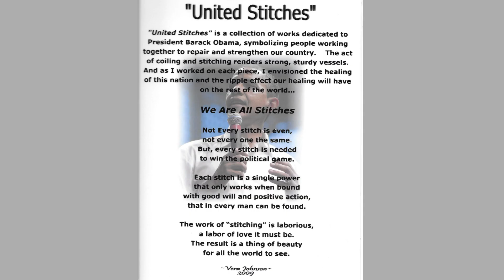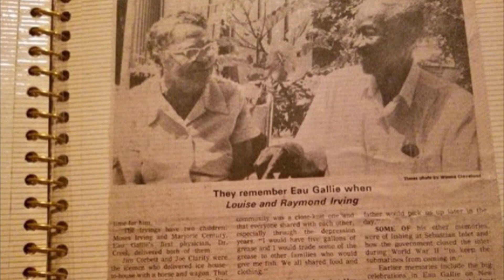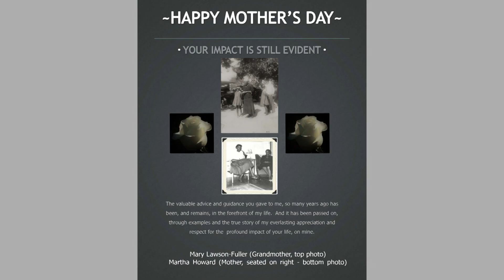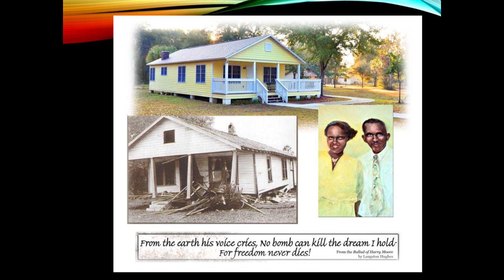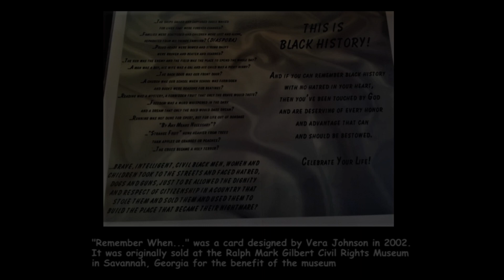United Stitches of America (Vera Johnson Part 1)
"United Stitches of America" is PART 1 of curator Tracey Jen's interview with Vera Johnson, who is an African American basketry artist and poet. Vera Johnson gives you a glimpse of her family history and explains how she copes with the struggles in her life. Find out how Slavery has shaped modern day America and how it has impacted its descendants. Each individual plays an important role in society, just like a stitch in a basket or quilt.